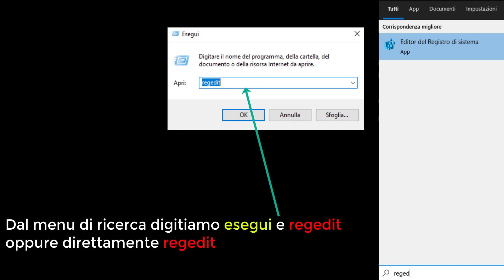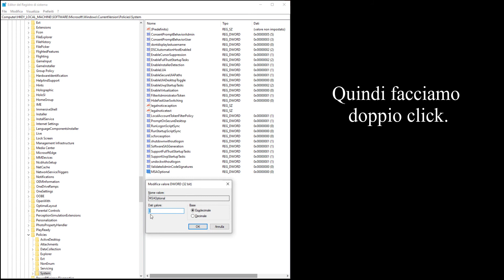Come accedere allo store windows 10 senza un account microsoft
Esiste un metodo per poter usufruire dello store di windows 10 senza necessariamente avere un account Microsoft (quindi solo in locale)

NB : Procedura da utilizzare a vostro rischio e pericolo; il sottoscritto non si assume alcuna responsabilità se tali azioni dovessero per qualsiasi ragione provocare perdita di dati sensibili o malfunzionamenti sui dispositivi che li eseguono;